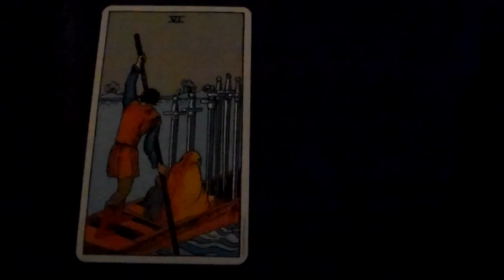How To Learn What The Six of Swords Tarot Card Means